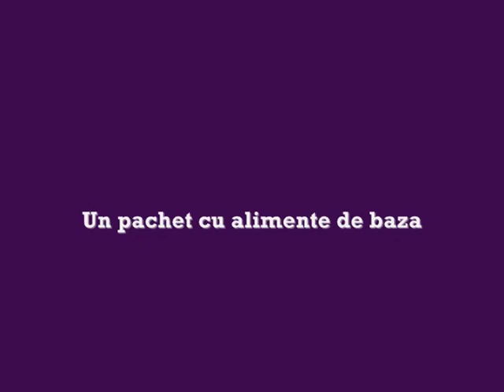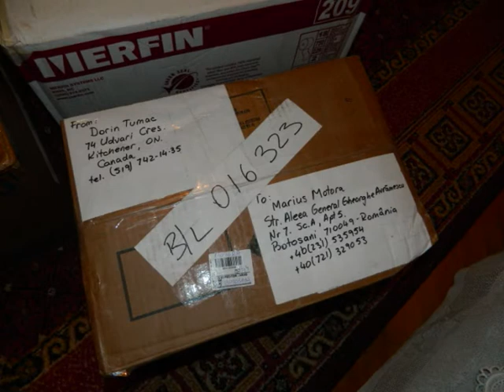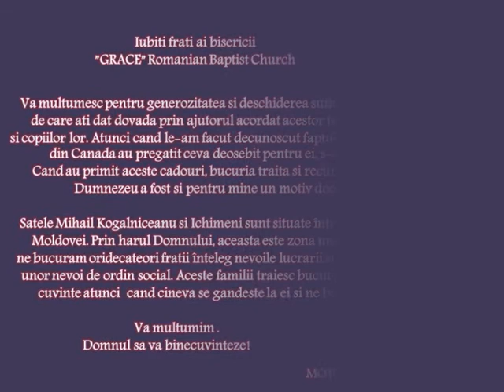Ajutor pentru nordul Moldovei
ajutorare sociala pt cateva familii nevoiase din nordul Moldovei